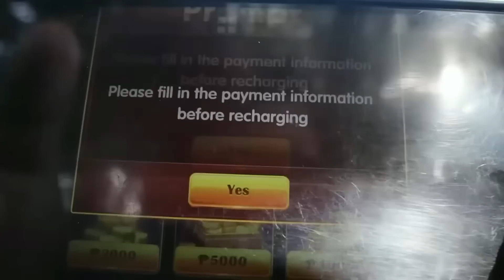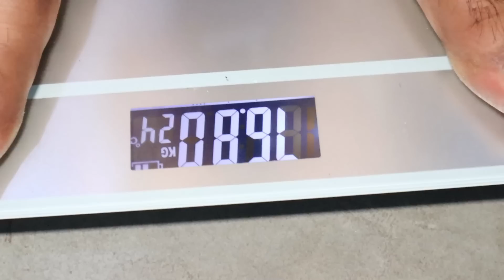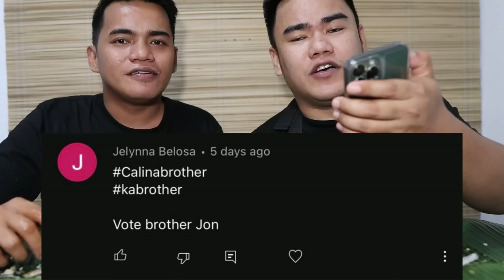OUTDOOR COOKING | BEEF SHANKS WITH PEPPER CORN SUACE (HD) LUCKY WINNER 3000 PESOS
I-download nyo na 'tong Aurora game! Sabay tayong mag laro ng Color game at manalo!❤️

1. Click and download or copy and paste into your chrome or browser
2. Register with your mobile number\ n3. Create a password and confirm
4. Click send to get the OTP
5. Enter the OTP
6. Press Register
7. Go to BE YOUR AGENTS
8. Click MY REFERRAL
9. input " 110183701” in your SUPERIOR CODE
10. Sign up to get 88P. Long-term Lucky code: 18888